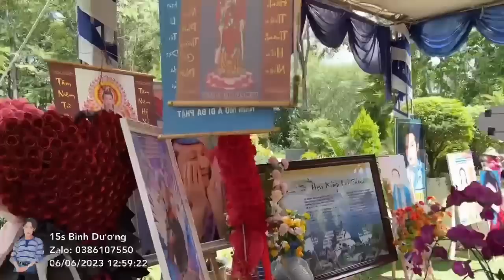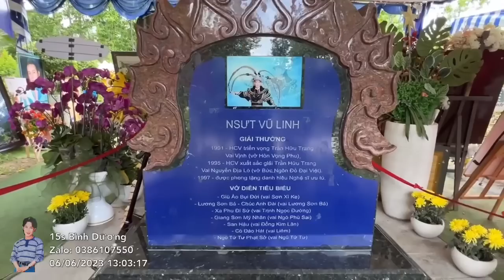Bất ngờ Lư Hương bị Cháy, Khán giả tố chị gái Vong Nhập là XẠO